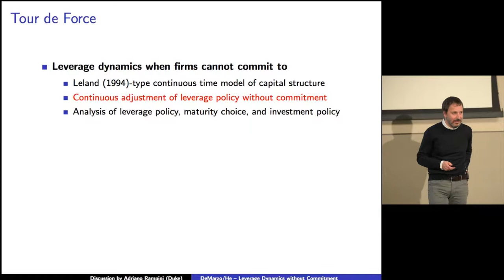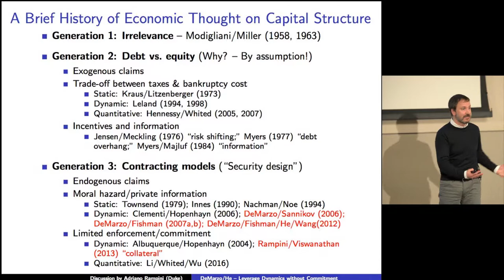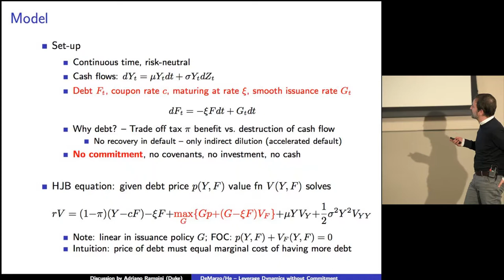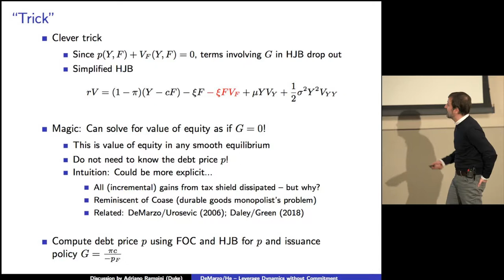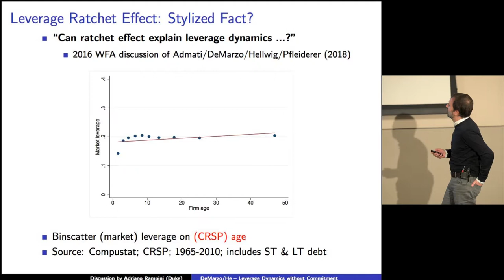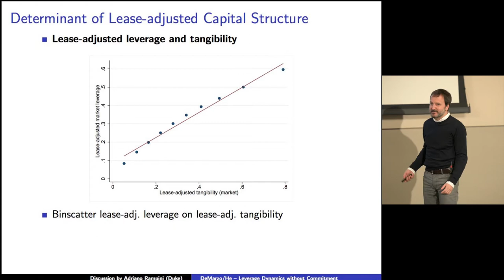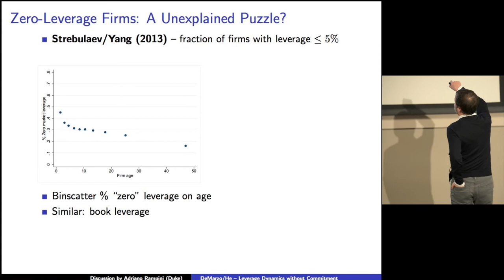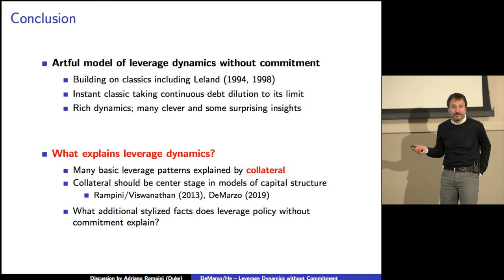2019 UWFC Paper 1 Discussion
Discussion of paper titled "Leverage Dynamics Without Commitment" at the 2018 Utah Winter Finance Conference. Discussant is Adriano Rampini (Duke).